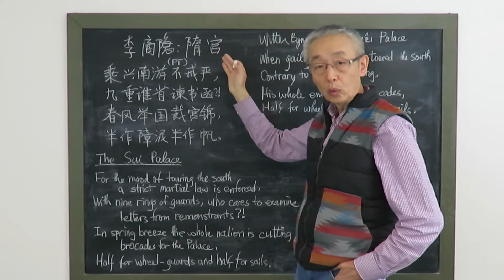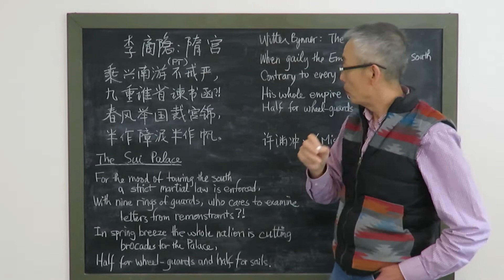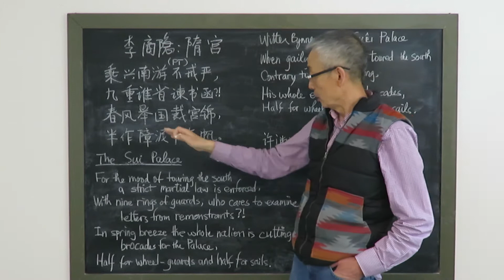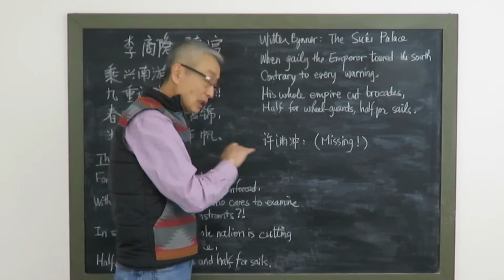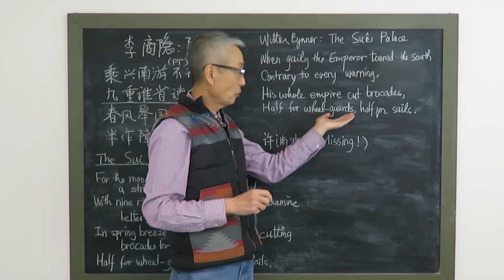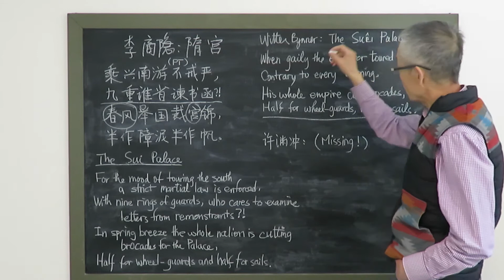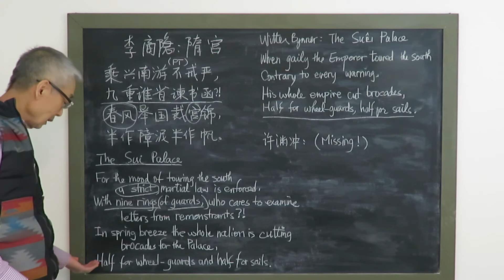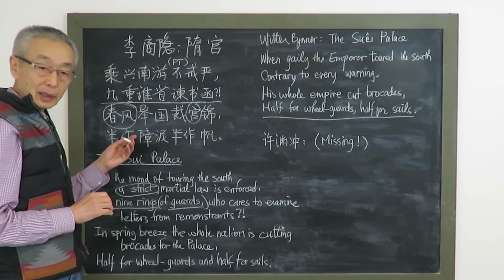唐诗精解和英译讲评 （二十四）李商隐 隋宫 （七绝 下）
字斟句酌
挖掘原意